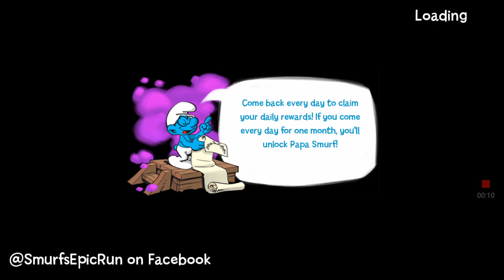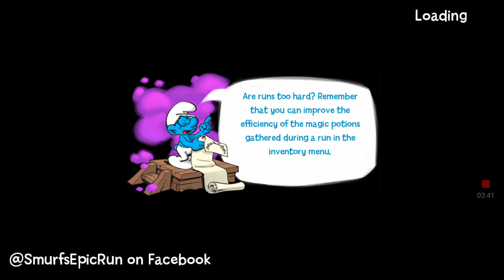The Smurfs Epic Run "Treasure Hunt" Stage 349